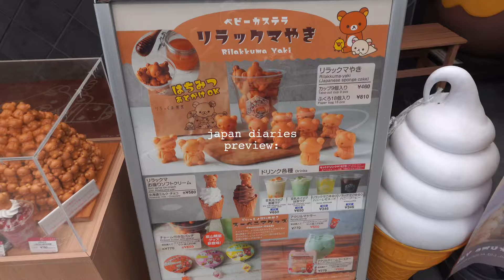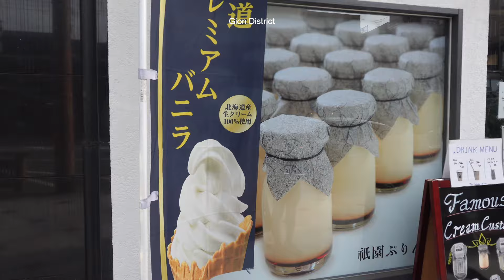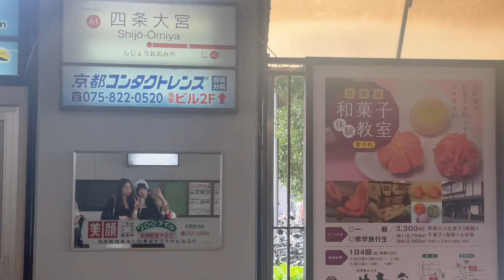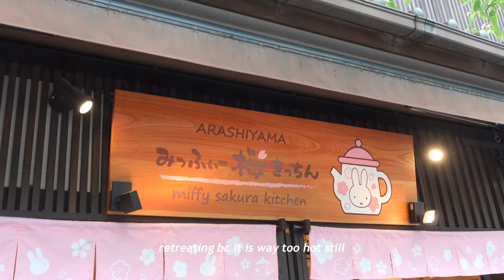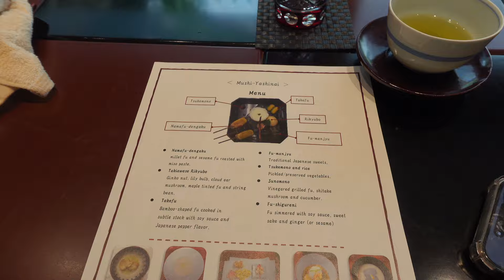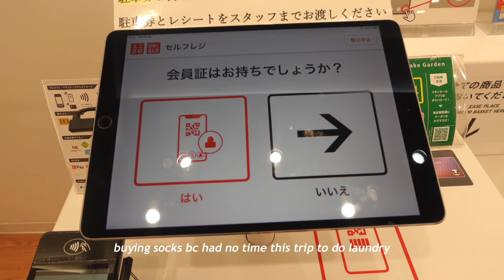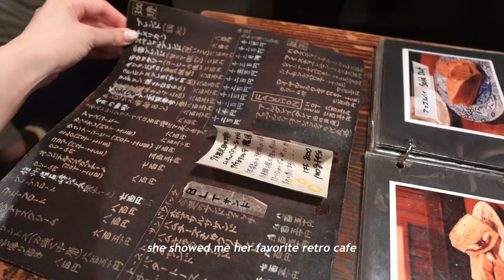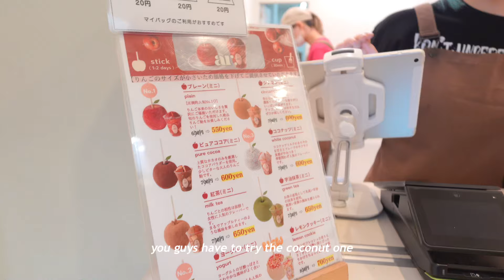japan vlog 🍵🍡 cozy trip to Kyoto & Nagoya, kichi kichi omurice, exploring retro cafes, shinkansen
i am back with a trip vlog from when i went to kyoto and nagoya! hope you guys enjoy 💕